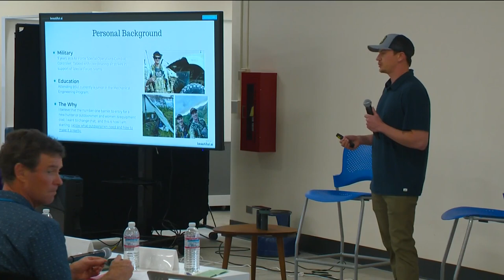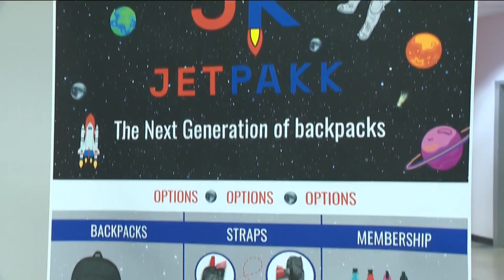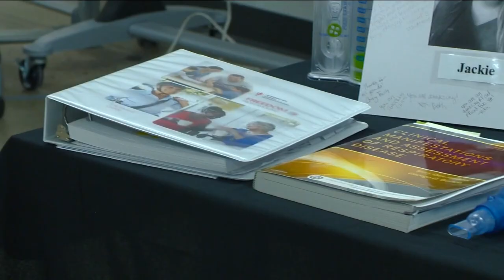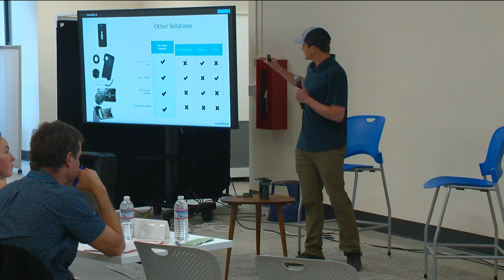Idaho students pitch business ideas, compete for $50K in prizes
The ninth annual Idaho Entrepreneur Challenge is a statewide university competition that's helping students develop their businesses.